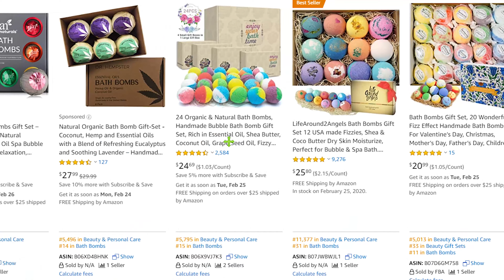아마존 FBA 1등, 2등 제품의 차이는 무엇일까? 제품 리스팅, 이미지 리스팅 무엇이 다른가?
안녕하세요.
1등 제품이 어떤 제품인지 맞추셨나요?

오늘 영상은 아마존에서 1등 제품과 2등 제품의 한끗 차이에 대해서 설명하는 영상입니다.
2등 제품도 훌륭한 제품입니다. 다만 저희는 공부하고, 연구할때 항상 최고의 제품을 보고 연구하고 공부를 해야하기 때문에 1등 제품과 비교를 했습니다.

이미지만으로 제품들을 비교하면서 어떤 제품이 더 많이 판매되는 제품인가를 알아보는 훈련을 꾸준히 하신다면 여러분들은 분명히 이미지 최적화에 있어서는 고수의 감을 확실히 터득하실수 있으실겁니다.

영상에서 예시를 들은 Bath bomb 카테고리입니다.

📌아마존 무료강의 모두의 아카데미 수강하는 방법 안내글
🤳🏼 Amazon Breakers 공동카톡방 참여하는 방법!

혹시나 헬리움10을 구매하시려면 위에 제휴 할인 정보를 이용해서 비용 절감하세요!
제휴링크는 저에게 소정의 커미션을 제공합니다. 더 좋은 콘텐츠를 제작하는데 이용하겠습니다.

다음 영상은 아마존에서 많은 분들이 판매에 어려움이 있으시기도 한데 왜 판매에 어려움이 있으신건지 제가 경험한 Case 들을 토대로 한번 말씀드려보는 콘텐츠로 돌아오도록 하겠습니다!

🎬동영상의 좋아요❤️ 공유📤 구독🙏🏻 부탁드립니다!

여러분의 성공과 저의 성공을 응원하겠습니다. 감사합니다!